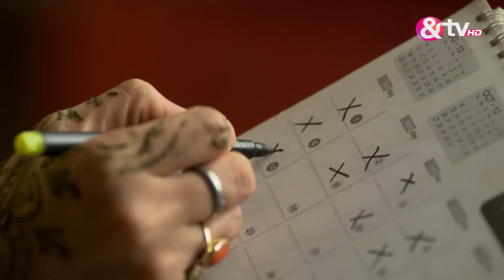Gangaa के हाथो में लगी Sagar के नाम की मेहंदी | Full Ep 471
Gangaa's punishment from Ammaji is lifted, bringing relief. Gangaa and Sagar plan to shelter their puppy, Jalebi Prasad, settling on Sagar's cupboard as the safest spot. Meanwhile, Prabha eludes the jeweler with her son's aid, deceiving her husband. Shantha manipulates Ammaji into believing Madhvi is responsible for Gangaa's disobedience. Will Shantha's scheme sow discord between Madhvi and Ammaji? Explore the twists in "Gangaa" to uncover the truth.